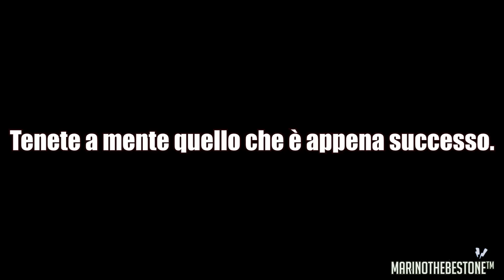Call of Duty: Black Ops: UNA SFIDA da CAGARSI SOTTO! (letteralmente)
► Successivo:
► Precedente: